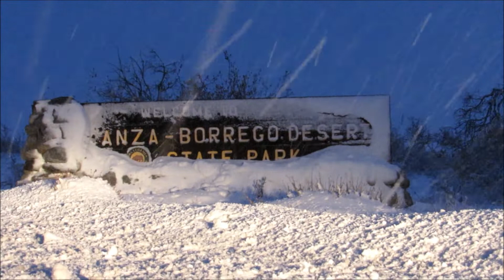Anza-Borrego Desert State Park Sign snowed in